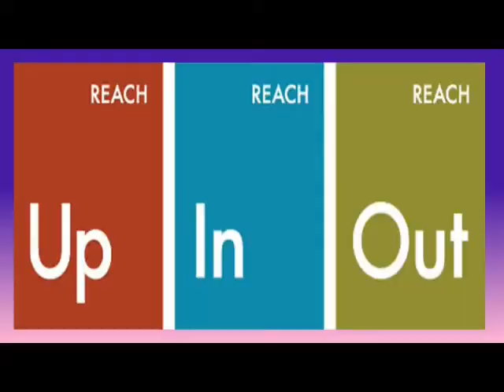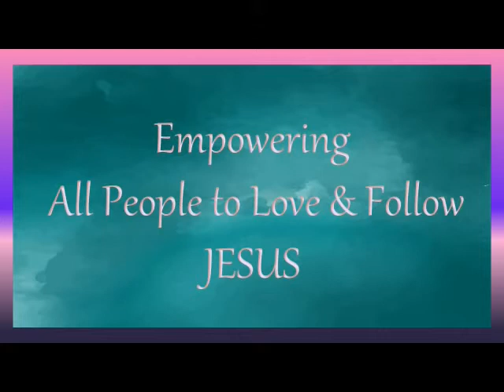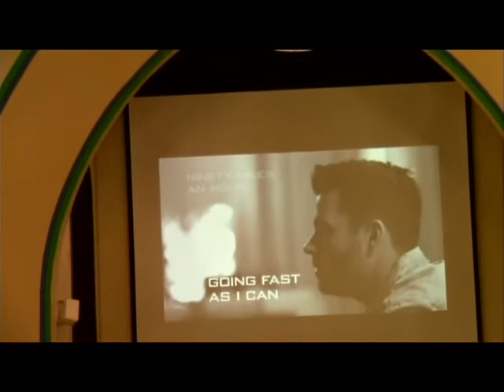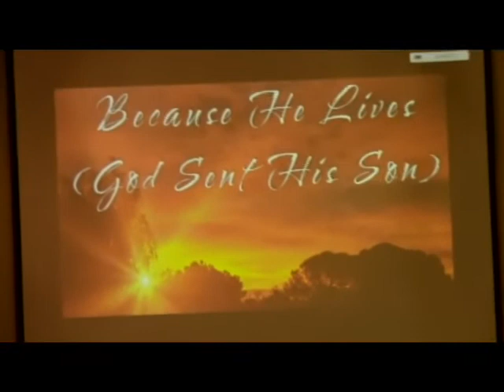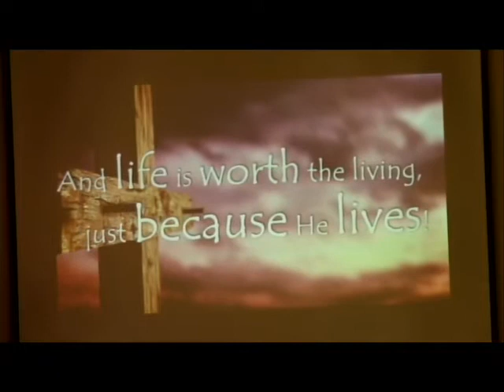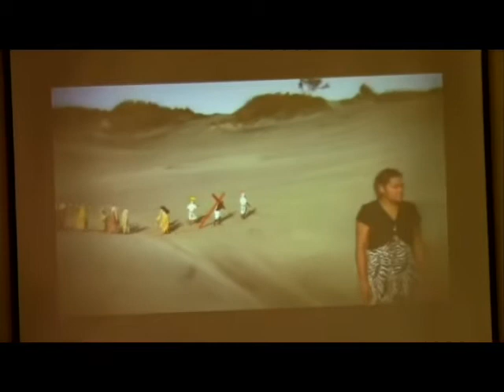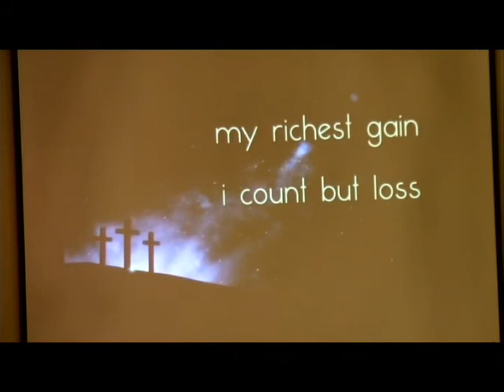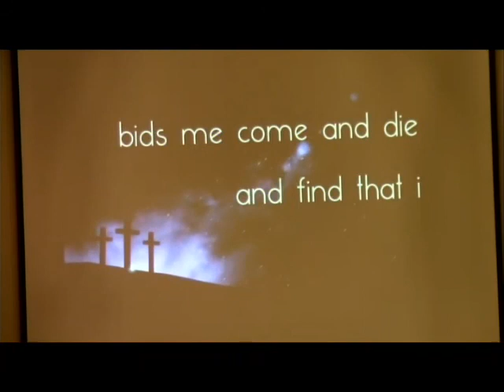What Did YOU Say?